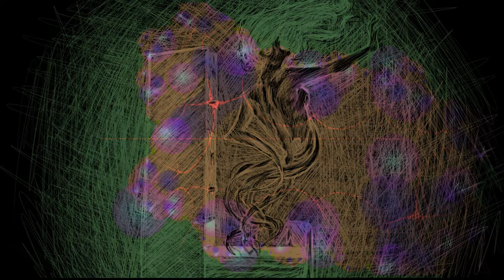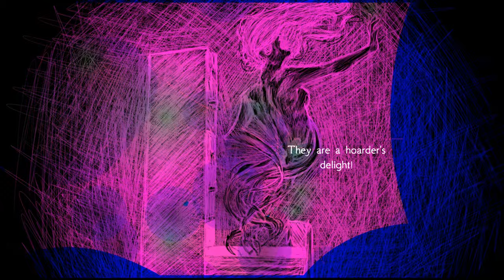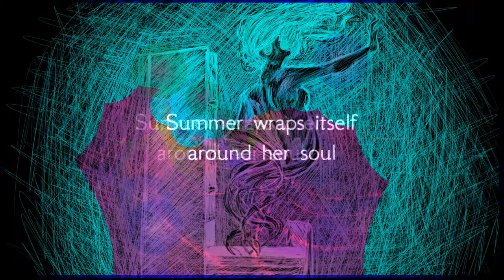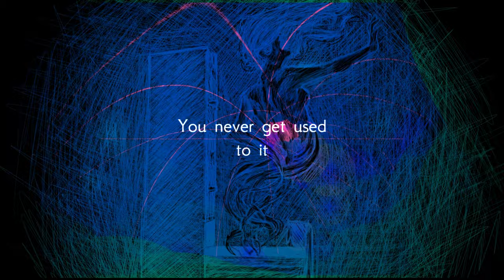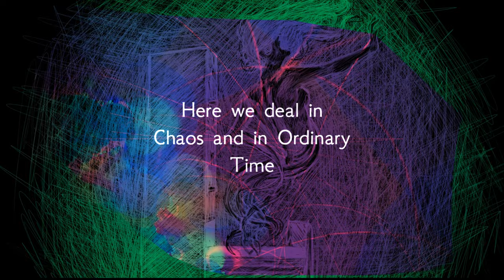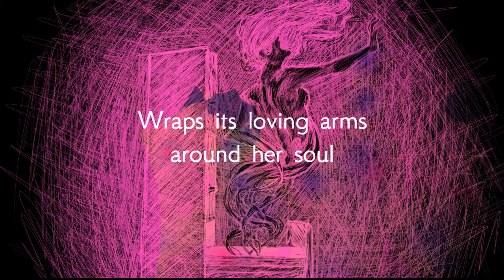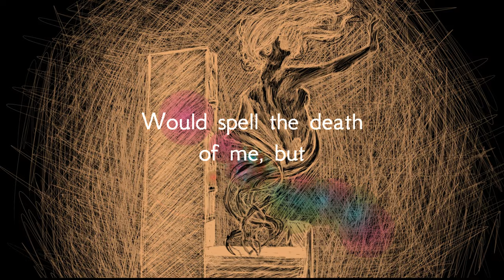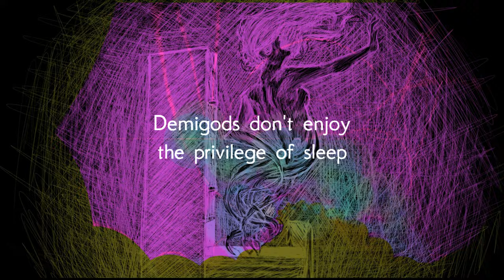Cabinets of Curiosity | Fractals and Coastlines [Lyric Video] | Track 3 of The Chaos Game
Track 3 of The Chaos Game, the debut album from progressive rock band Cabinets of Curiosity

LYRICS:
Who touched these files? They are a hoarder’s delight!
All of these souls must be reallocated now!
I swear this job would spell the death of me, but
Demigods don’t enjoy the privilege of sleep — sweet kiss of death!

A resting soul gets out of the filing cabinet where the God of Reaping keeps souls. Without a body, she has no idea where she is, why she is suddenly conscious, and why her children aren’t with her.

Where am I? And where are my children?
Why do I feel so hollow?
Where am I? God, it’s so fucking cold!

Who let her out? She is not done!
Doesn’t even know that she is dead!
If we don’t clean up her file
We could lose this entire aisle!
Clean her up!

Summer wraps itself around her soul
Summer wraps itself around her, wraps its loving arms around her,

I hear the engines of the 18-wheelers pulling up to the loading dock
Mondays always smell like gas and formaldehyde
You never get used to it — you only get older
You only get experience.

Welcome, love. Here we deal in fractals and in coastlines
Here we deal in chaos and in ordinary time
Take a cigar, pour the gin, pull up a chair
You’re going to be here for quite a while, so relax.

Summer wraps itself around her, wraps its loving arms around her soul
She’s been retained. She’s been contained. She’s been detained.

I need a drink — I’m getting too old for this.
All of the souls have been reallocated now!

from The Chaos Game, released February 15, 2019